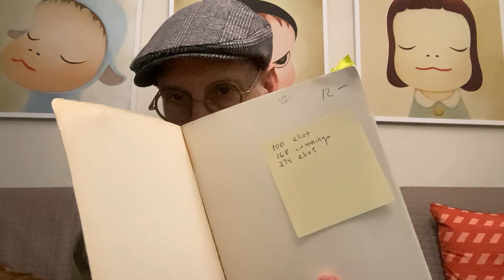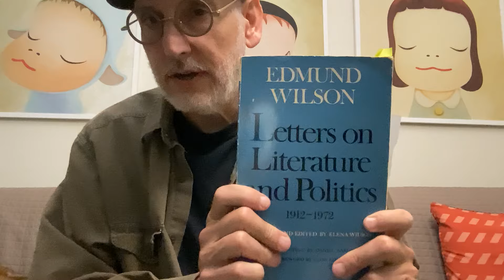Gossiping with Edmund Wilson | Excerpts from His Letters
Noted names dropped:

T.S. Eliot
E.E. Cummings
G.K. Chesterton
H.G. Wells
G.B. Shaw
W.B. Yeats
James Joyce
John Peale Bishop
G.M. Trevelyan
Thomas Babington Macaulay